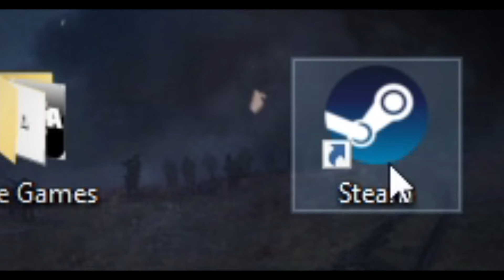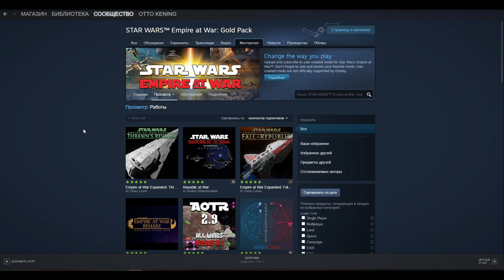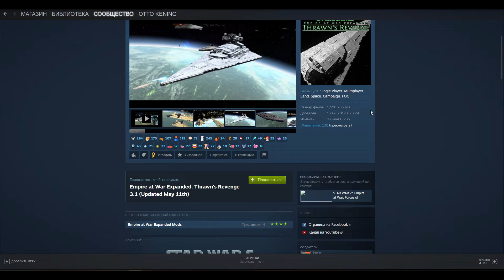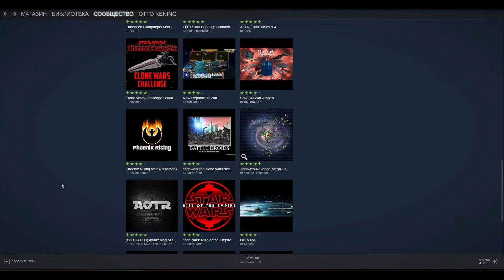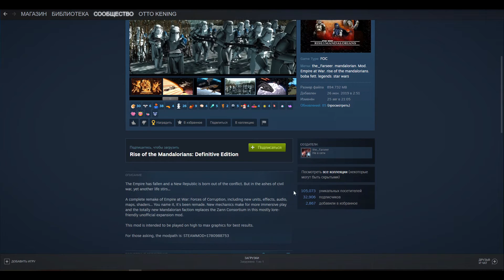А КАК ТАМ STAR WARS EMPIRE AT WAR?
Сегодня у вас на экранах обзор Empire at War Star Wars .

Стратегия Star Wars Empire at War - однозначно легенда среди фанатов игр по Звёздным Войнам. Ей уже более 15-и лет, а она продолжает удивлять своих ценителей. ;)
Игра Star Wars Empire at War .
Обзор игры Empire at War на ваших экранах!